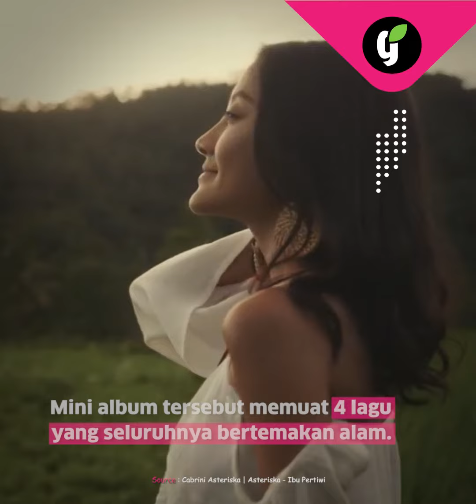Cabrini Asteriska, Rilis Mini Album Bertemakan Alam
Sebagai musisi, Asteriska mengatakan, bahwa lewat lagu ia dapat menuangkan segala sesuatu yang ia ingin sampaikan.

Kali ini Asteriska mencoba tampil solo dengan mengeluarkan mini album yang bertajuk "Rumah Kita" yang bercerita tentang rasa pilu dan keprihatinannya dengan keadaan Bumi saat ini.

Salah satu vokalis Barasuara ini juga berharap lewat lagunya tersebut, ia dapat memberi sesuatu untuk alam dan membantu meningkatkan awareness masyarakat. Salah satunya, ia juga menggalang donasi melalui kampanye "Lindungi Bumi, Rumah Kita" sehingga banyak orang bisa ikut melestarikan Bumi.

Your Environmental News Channel & Eco Lifestyle Guide! Be Informed, Love The Earth!

Facebook Fanpage: Greeners Magazine